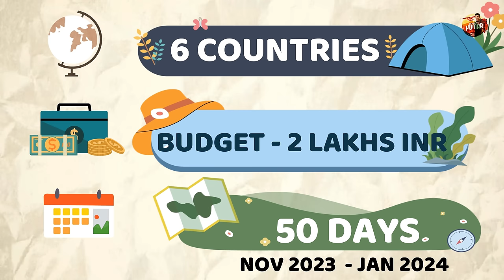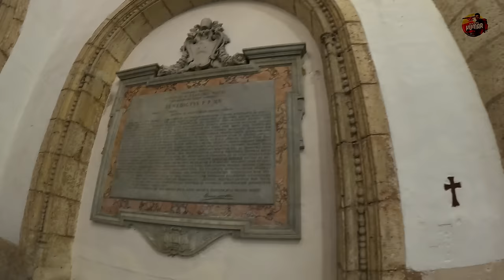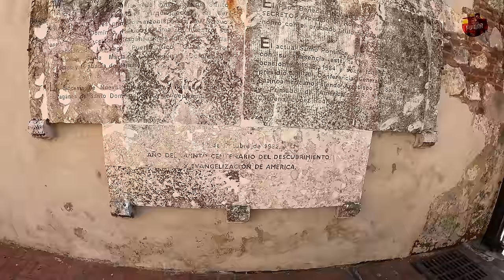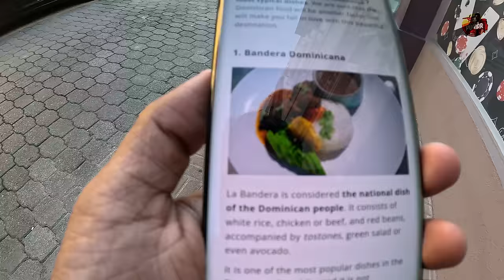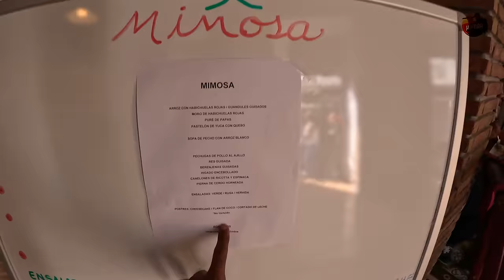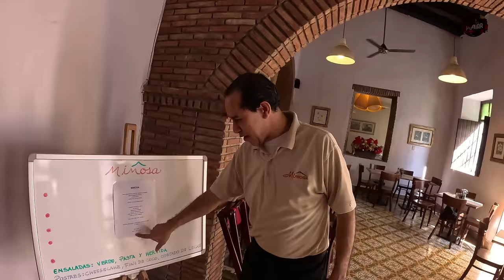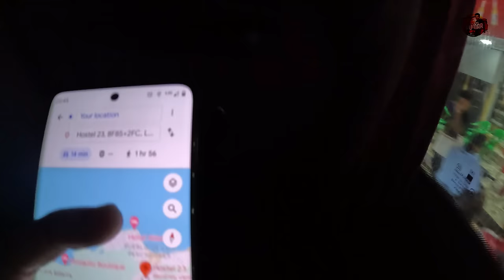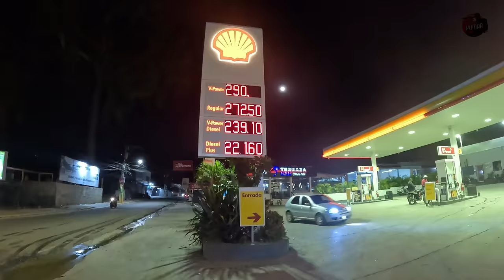🇩🇴 என்ன நடந்தாலும் பாத்துக்கலாம்| DR Ep3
Much awaited Season 6 begins and it is Caribbean Series. In this episode,
visited the first Cathedral in Americas - Cathedral Of Santa Maria La Menor , first hospital constructed by Spanish and Columbus Museum .Then started from Santa Domingo to Las Terranas  small town located in north east of DR. Do watch the thrilling episode to know whether I got the bus to reach my next destination.
With Love,
BPK.

India